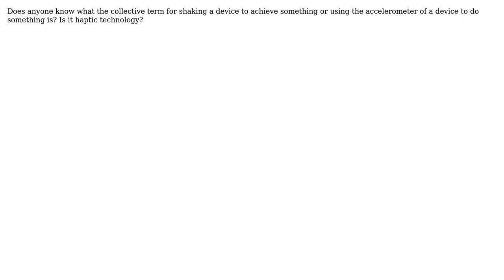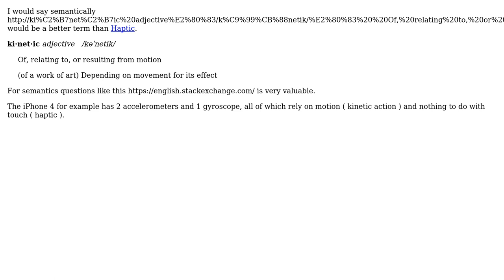Software Engineering: Collective term for shaking device and using accelerometer of a device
With thanks & praise to God, and with thanks to the many people who have made this project possible! You are responsible for your own actions.